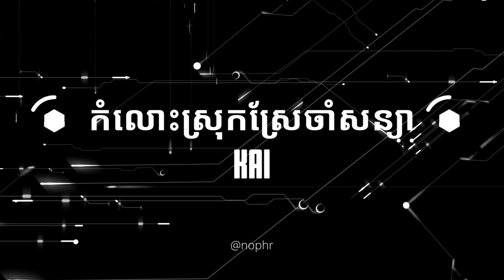Komlos Srok Sre Cham Soniya (កំលោះស្រុកស្រែចាំសន្យា) - KAI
កំលោះស្រុកស្រែចាំសន្យា - KAI